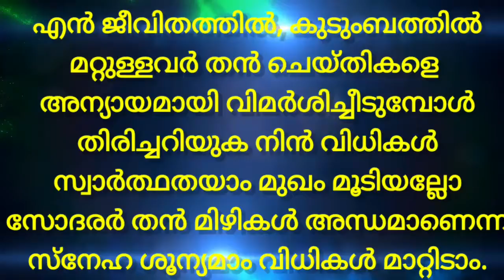DAY- 27/വചന ധ്വനി / വിധി / ഒരു നിമിഷ ചിന്തകൾ /Fr.Thomas Mathilakathu CMI